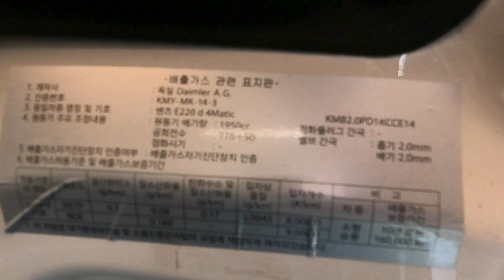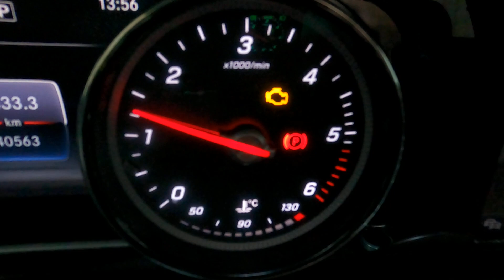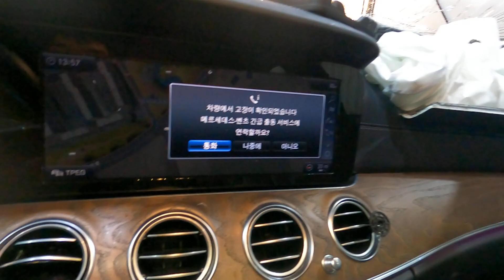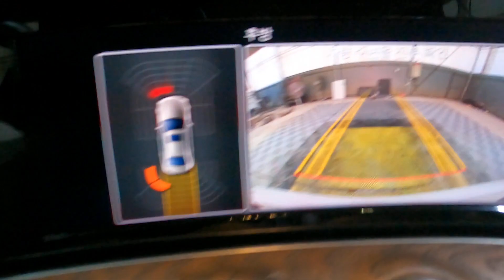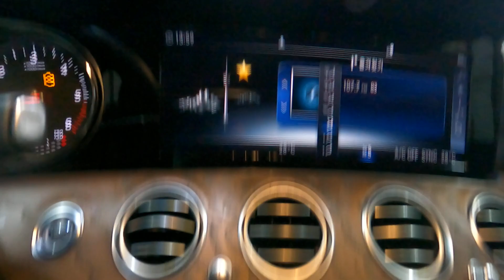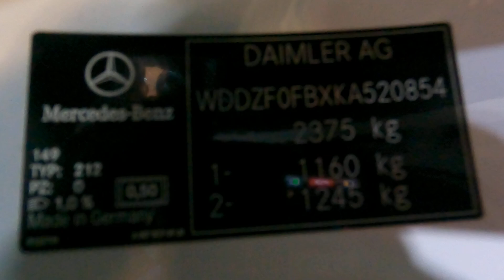520854 benz e220d 4matic 2019 run n drive